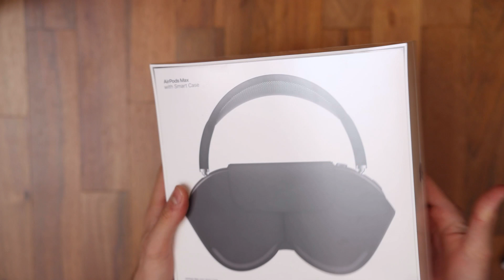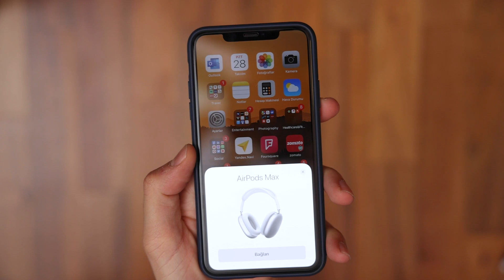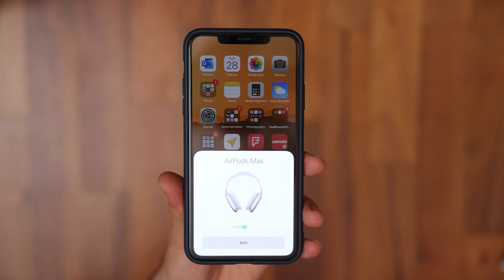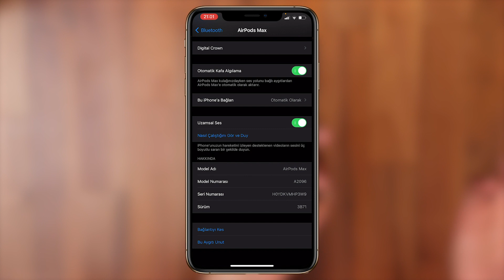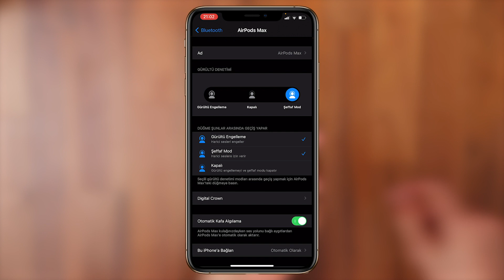Apple Airpods Max Bluetooth Kulaklık Detaylı İncelemesi🎧 - Mert Gündoğdu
✅ Apple Airpods Max Giriş 0:00
✅ Apple Airpods Max Kutu Açılışı 1:17
✅ Apple Airpods Max Kutu İçeriği 3:11
✅ Apple Airpods Max Gövde Yapısı 3:40
✅ Apple Airpods Max Padler 4:20
✅ Apple Airpods Max Taşıma Kılıfı 8:50
✅ Apple Airpods Max İlk Bağlantı 9:28
✅ Apple Airpods Max Uygulama 10:57
✅ Apple Airpods Max Ergonomi 13:27
✅ Apple Airpods Max Pil Performansı 15:20
✅ Apple Airpods Max Bağlantı Seçenekleri 16:31
✅ Apple Airpods Max Noise Cancellation Performansı (ANC) 20:50
✅ Apple Airpods Max Ses Performansı 18:02
✅ Apple Airpods Max Mikrofon Performansı 21:31
✅ Apple Airpods Max Fiyat 22:40